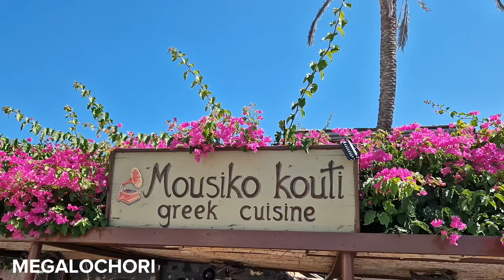Megalochori | Santorini, Greece ► Video guide, 2 min. | 4K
Megalochori is one of the most picturesque villages on the island of Santorini. Its existence is recorded back to the 17th century. Home to historical mansions, old traditional houses, pirate hideaways and wine canavas, it has a history of merchants and wealthy land barons exporting Vinsanto wine that the island still produces. A prominent feature of the historical homes and mansions are the high walls, inner courtyards and solid wooden door entrances, built for privacy and for safety against marauding pirates.

The Heart of Santorini is a hidden spot that has been attracting increasing amounts of attention. It is a heart-shaped hole in a rock, through which you can see the Aegean Sea, the sky and the volcano. It is located in the area of Megalochori village, near the charming little chapel of Agios Nikolaos which is picturesquely situated on the edge of the caldera, on the scenic route leading from Megalochori to the thermal springs of Plaka. At the foot of the caldera is located the Church of the Presentation of the Blessed Virgin Mary, built into the volcanic rocks. It is a single-nave, whitewashed building built into a rock face with a triple peach-coloured bell tower and a small courtyard.

Timecodes:
0:00 - Intro
0:13 - Megalochori
1:35 - Vothonas and Heart of Santorini
1:46 - Church of Agios Nikolaos
1:56 - Church of the Presentation of the Virgin Mary
2:06 - Church of Vrigin Mary of the Hole
2:17 - Outro